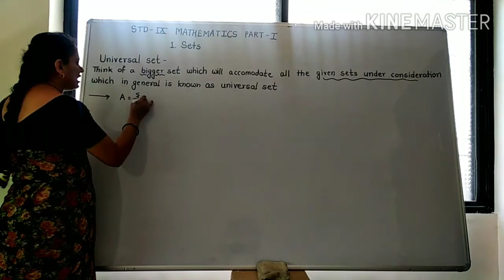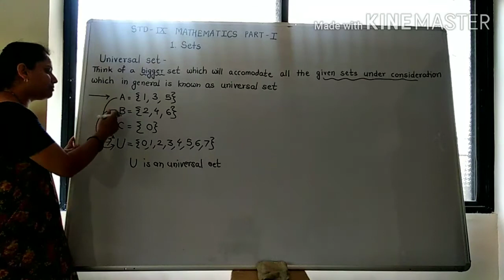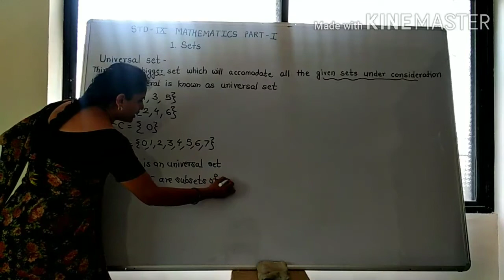9std ,maths part 1,sets, universal set